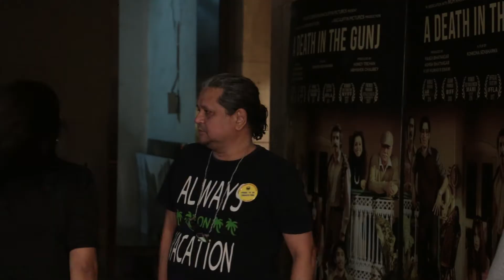Amole Gupte At A Death in the Gunj Special Screening | Viralbollywood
Watch Amole Gupte At A Death in the Gunj Special Screening | Viralbollywood